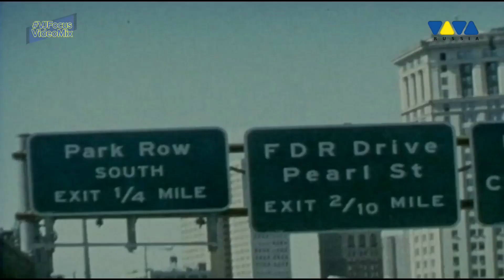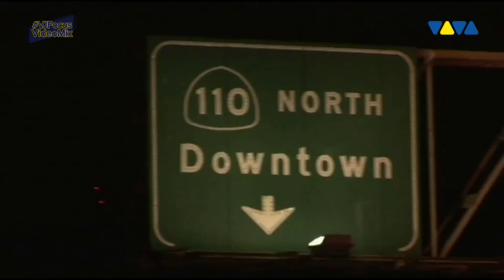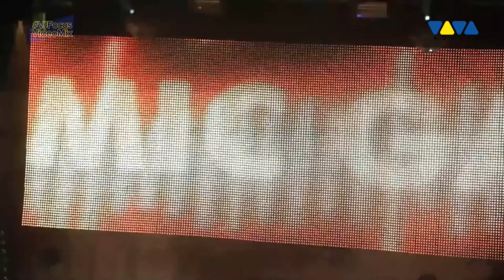VJFocus Video-Mix Best Dance Music Mix Vol. 17 Festival Drums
VJFocus (Claudio) presenta la classifica da discoteca settimanale con i videoclip più ballati di VivaTv vi aspetto nei commenti e soprattutto spero vi piaccia!

Intro & Track List

01_Interfront_Strange
02_Shadow Child, Binary Finary_1998 (Rmx)
03_WinterWorld_Burning Ice
04_Paul Van Dyke_For An Angel Rmx
05_The Thrillseekers Ft. Fisher_Angel
06_Atb With Dash Berlin_Apollo Road
07_Alexandra Badoi_Aftermovie Malaysia
08_Cosmic Gate_The Drums
09_Marusha_Live @ Mayday Poland (DJ Keoki Mix)
10_DJ Tiesto Ft. Kane_Rain Down On Me

We cover every musical genre that gets us moving

Grazie, buon ballo e Buona Visione!